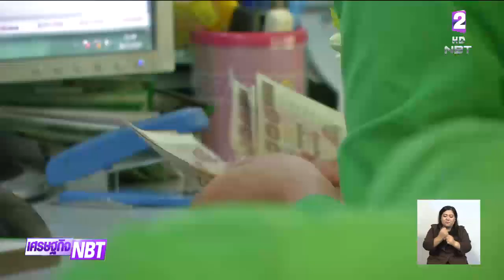รมว.พลังงาน ยืนยันรัฐบาลไม่เคยนิ่งนอนใจ พร้อมดูแลค่าเงินบาท